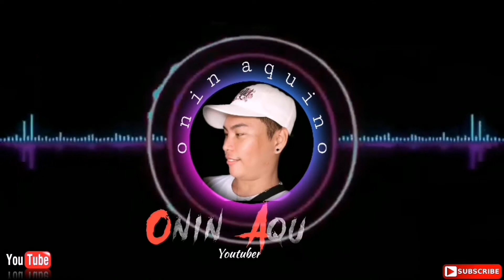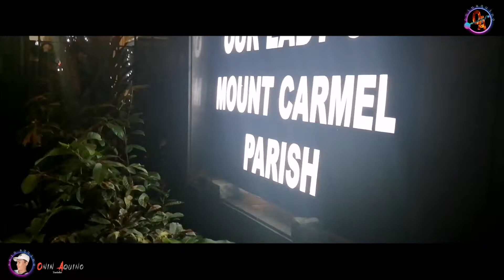Vlog no# 34 Simbang Gabi Day 1 to Day 2